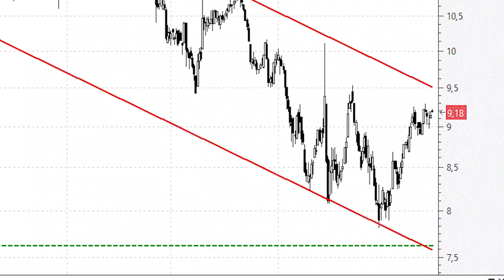¿Todavía no sabes qué es un canal bajista? Échale un vistazo al gráfico de Indra